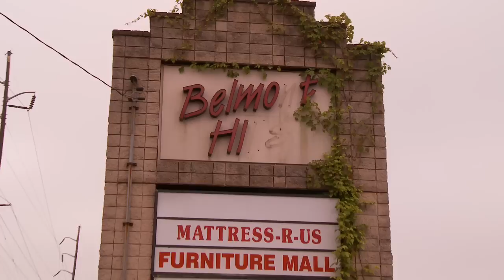Designing Healthy Cities PBS Television Series Preview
Produced by the Media Policy Center for broadcast on PBS and hosted by Dr. Richard Jackson MD
whose research in this area was the inspiration for the series, Designing Healthy Cites is a series of one hour episodes that explores how our built environments, from large cities to small towns can help or hurt the public health. Solutions to these design issues are also sought out.  Executive Producers & directors Harry Wiland & Dale Bell. Produced, Written, and Edited by Beverly Baroff